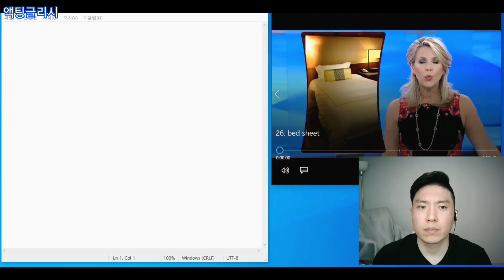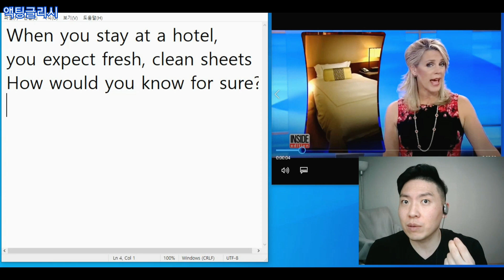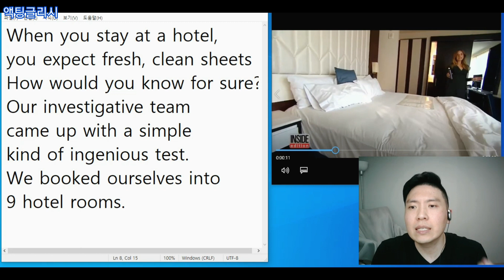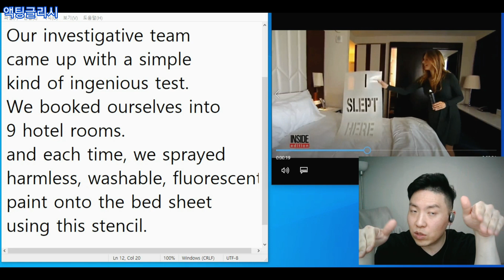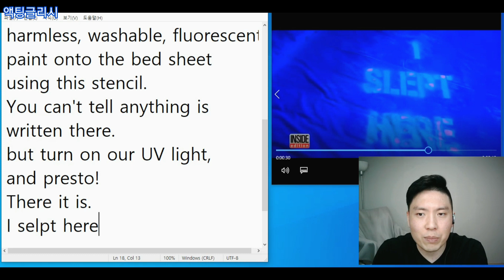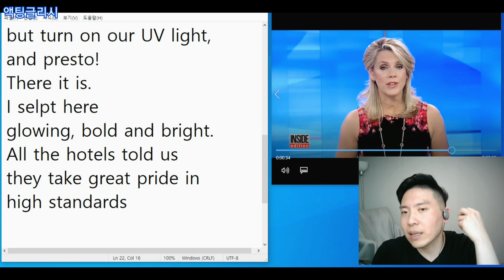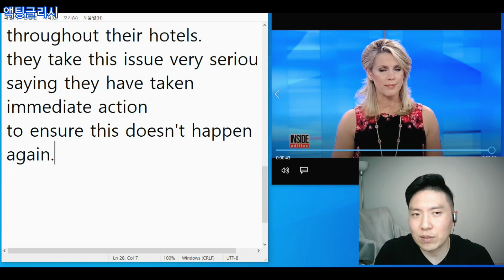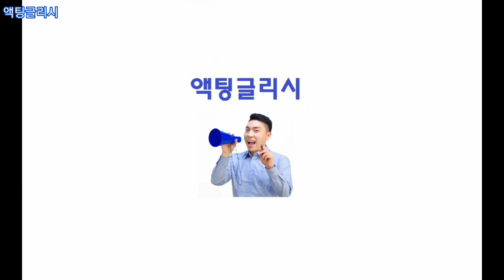[Day101] 호텔 침대 시트는 진짜 깨끗할까?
KEY VOCAB
1. clean sheets 깨끗한 시트들
2. come up with ~를 떠올리다
3. ingenious 기발한
4. fluorescent 형광성의
5. stencil 스텐실
6. presto 얏(마술을 걸 때 마지막에 내는 기합 소리)
7. take pride in 자랑하다
8. take something seriously 심각하게 대하다
9. take immediate action 재빨리 조처하다
10. ensure 보장하다

B. SCRIPT
when you stay at a hotel you expect fresh clean sheets

but how would you know for sure well our investigative

team came up with a simple kind of ingenious test

we booked ourselves into nine hotel rooms

and each time we sprayed this harmless washable fluorescent paint

onto the bed sheet using this stencil

you can't tell anything is written there

but turn on our uv lights and presto

there it is i slept here glowing bold and bright

all the hotels told us they take great

pride in high standards of cleanliness throughout their hotels and that they

take this issue very seriously saying they have taken immediate action to

ensure this doesn't happen again